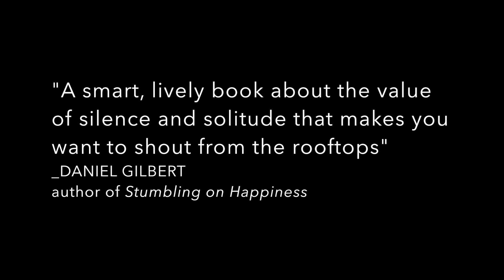Quiet By Susan Cain | trailer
Are you an Introvert or Extrovert? or both?
Which ever, Just be you!

"Quiet" trailer made by Suly Cortez and Yasmina Chavez

Trailer Written By Suly Cortez and Yasmina Chavez

Directed by Yasmina Chavez